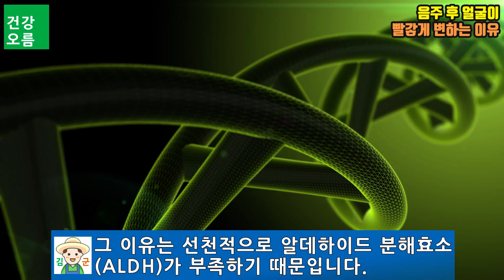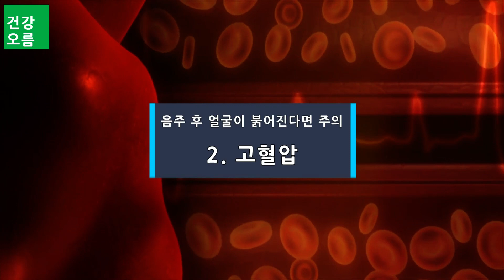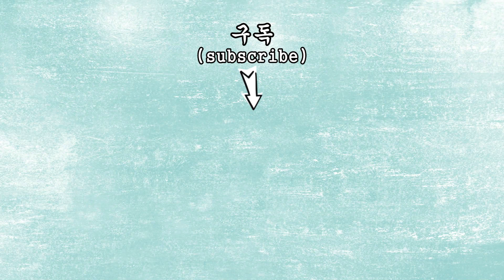술마시고 얼굴이 빨개지면 이런 병이 올 수 있다!(빨개지는 이유와 취약한 질병 3가지)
안녕하세요~ 건강오름 김군 입니다.
가끔 술을 마시다보면 유독 얼굴이 빨갛게 변하는 사람들이 있습니다.
이런 사람들은 술자리에서 흔히 보이기 때문에 대수롭지 않게 생각을 하는데요.
하지만 이렇게 얼굴이 붉어지는 것은 우리 몸이 보내는 하나의 신호입니다.
오늘은 음주 후 얼굴이 빨갛게 되는 이유와 이런 사람들이 더욱 주의해야 할 질병에 대해 알아보겠습니다.

일부영상은 "Videezy.com"을 통해 정식 다운로드 후 사용함.